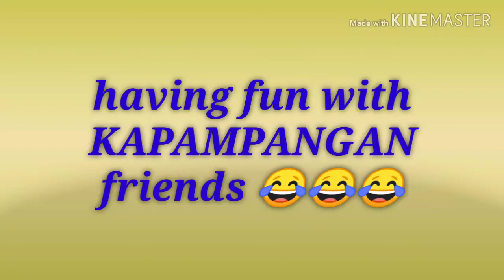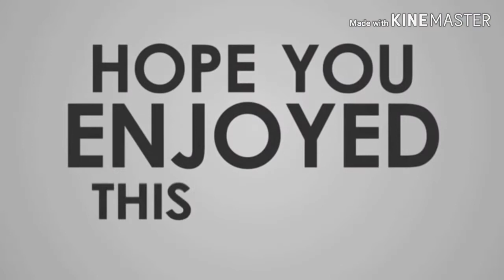AWRA AWRA mga BEKI in the middle of the night...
Friendship is the best thing in the world to explain. It's not something you learn in school. But if you haven't learned the meaning of friendship, you really haven't learned anything.